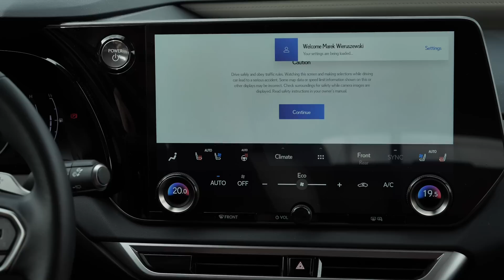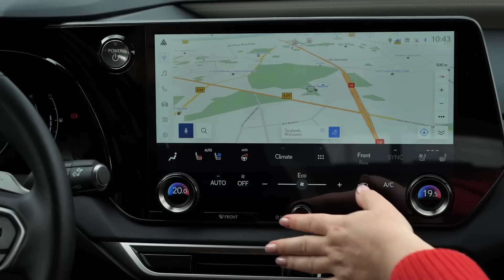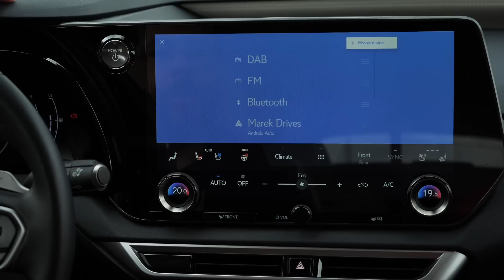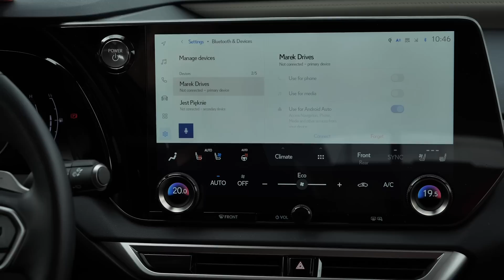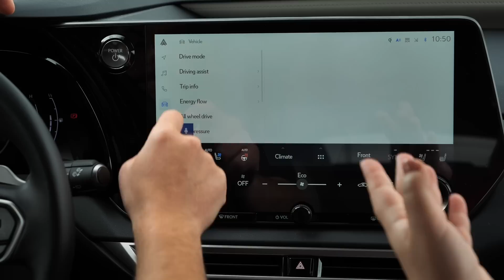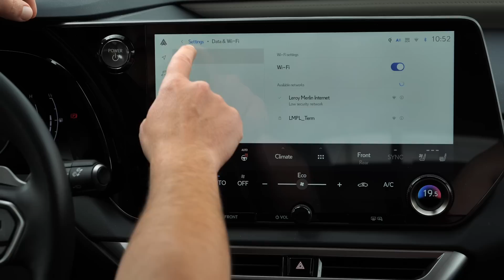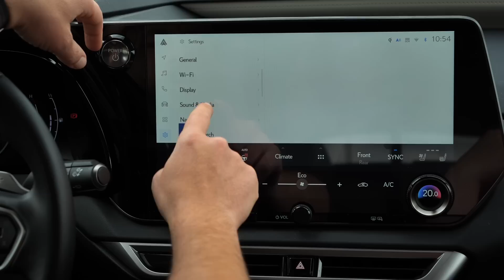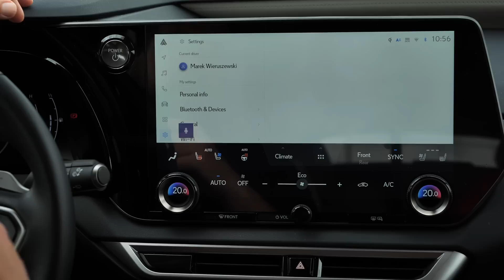Nowy system inforozrywki Lexus: jak działa? - Ania i Marek Jadą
Dziś omawiamy nowy system inforozrywki Lexus. Zapraszamy!